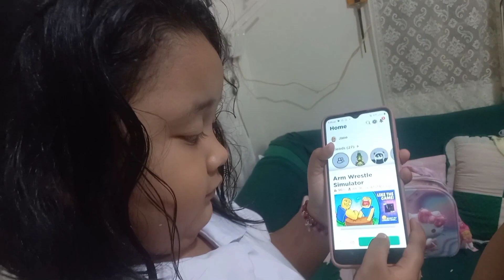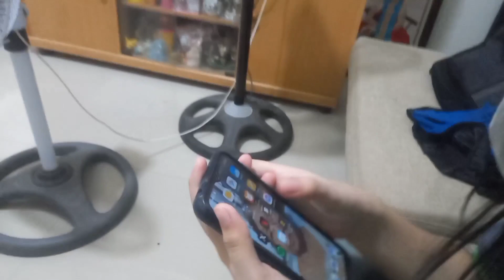The Kinder Garden | Hatid at Sundo sa Eskwelahan | Buhay Estudyante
Hello, guys!  In this video ay sinamahan namin si princess HappyHives sa kanyang school bilang kinder garden.